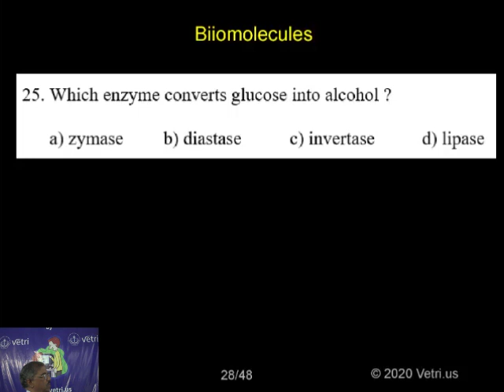Botany 2020 Test 18 Question 1 25